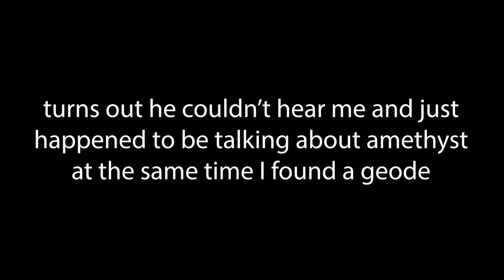So I Started a New Minecraft Server... - 5 Tries SMP Episode 1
Episode 1 of the 5 Tries SMP Minecraft server, where I make some friends and start settling in!